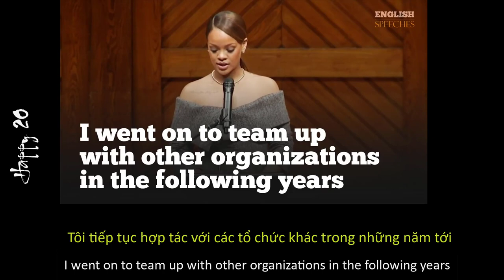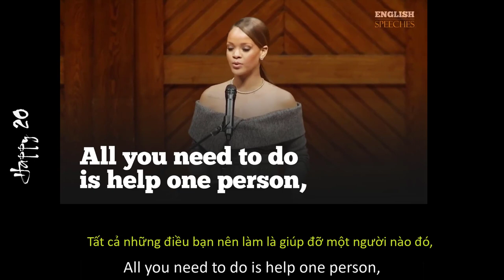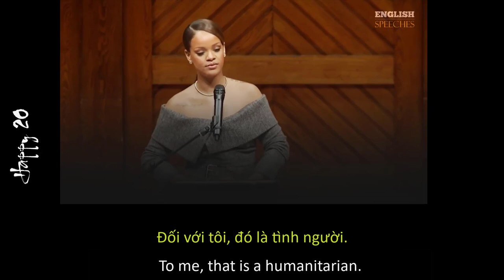"Đây là tình người" Tiếng Anh nói như thế nào ?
Các bạn áp dụng cách học bên dưới để học nhé:

B1(Nghe lần 1): Các bạn xem toàn bộ phần dịch nghĩa Tiếng Việt trong video (Nếu có thể hãy cố gắng chú trọng nghĩa của câu được lặp lại nhiều lần)

B2 (Nghe lần 2): Bạn nghe cách nói của từng câu trong clip và quan trọng nhất là nghe kĩ câu được lặp lại.

B3: (nghe lần 4 hoặc 5)  Cố gắng đọc to theo câu được lặp lại (chỉ cần đọc to theo 2 3 lần là sẽ thuộc).

B4: Nếu bạn muốn luyện nghe và hiểu các câu còn lại vẫn được. Các bạn cứ bấm lặp lại, nghe lại, vừa nghe vừa dò phụ đề Tiếng Anh (khi đã hiểu hoàn toàn nghĩa tiếng Việt của câu đó nhé).

B5: Đến khi nào bạn cảm thấy bạn không cần phải nhìn phụ đề Tiếng Anh khoảng 50% hãy đừng nhìn vào mà hình nữa. Hãy bấm cho video lặp đi lặp lại, phần nào khó nghe liếc mắt sang phụ đề câu đó xem lại. Bảo đảm bạn sẽ học rất nhanh. Mình chỉ mất khoảng 5 phút để nghe và nói theo những câu nói trong video.

Vui lòng xem các video khác của mình ở kênh của mình để mình có thể ra thêm video mới nhé. Nếu có gì khó khăn mong các bạn hãy comment đóng góp để mình hoàn thiện phần làm video của mình để các bạn dễ học hơn.